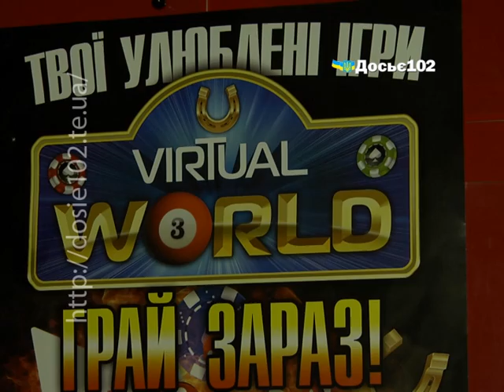BOROTBA Z GRALNUM BIZNESOM 12 12 14